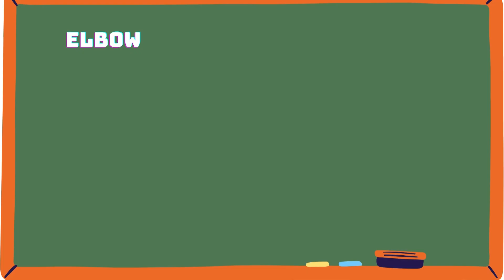Body Parts Name part 2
Learn Body Parts Names